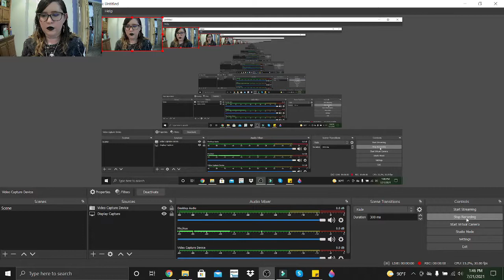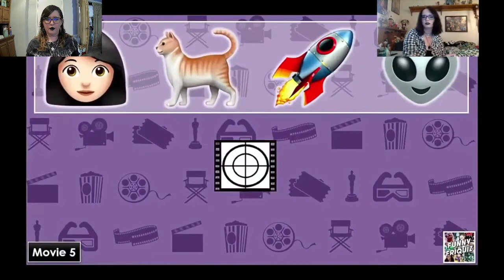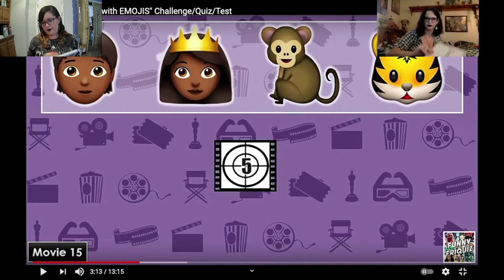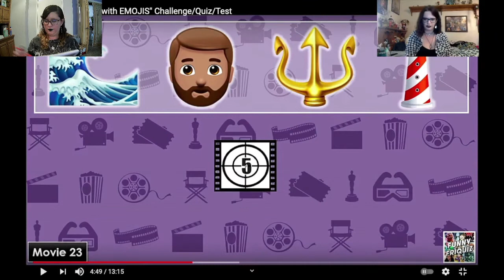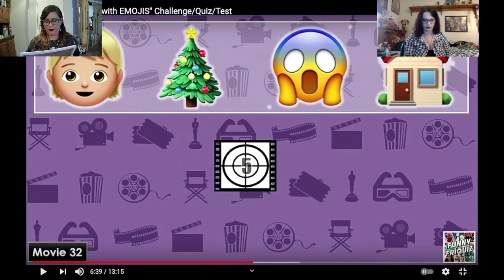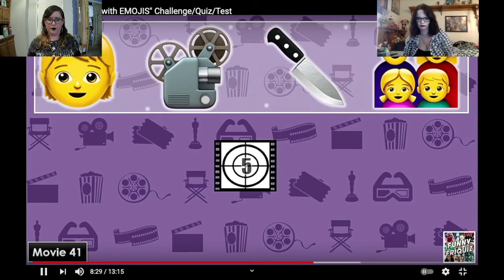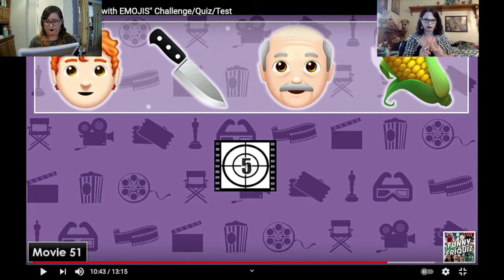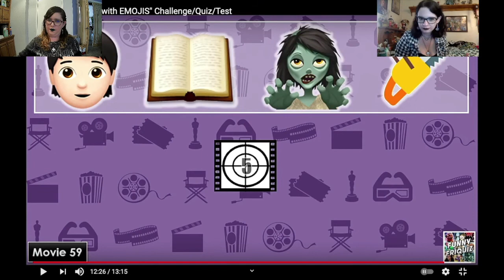Reacting to... "Trivia #35|Guess The Movie By The Emoji" | Unedited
Hi, Little Skeletons. At time of editing, it is July 31st, 2021. Last night on July 30th, 2021, I guess my computer crashed some time into the night without my knowledge. As it did so, I lost all my progress editing this video and given how long it is, I wasn't about to go back and re-edit the whole thing. Especially since I was almost done with it anyways when my computer crashed on me. So, I hope you enjoy this raw and unedited version of my video. Thank y'all for understanding.